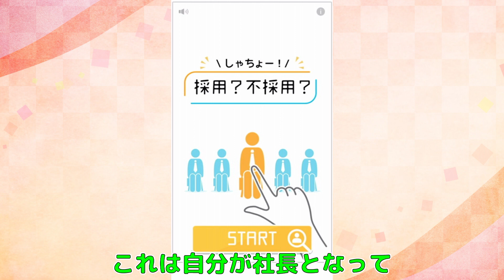人魚姫が面接に来たらあなたは採用しますか？？【しゃちょー！採用？不採用？】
2023年 5月2日
今日の動画はしゃちょー！採用？不採用？というゲームで遊びました人魚姫を採用したらｗｗ